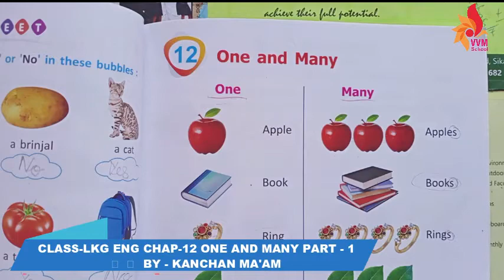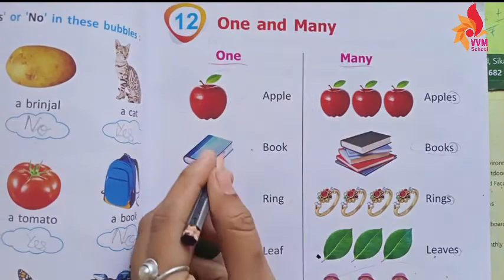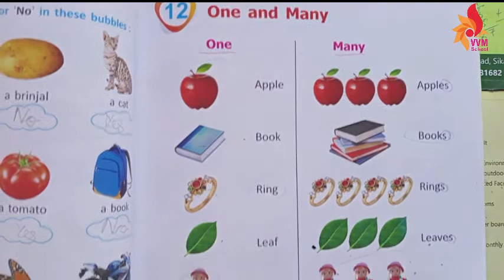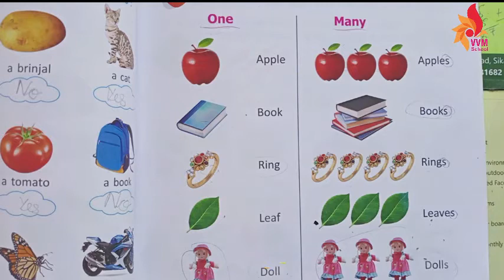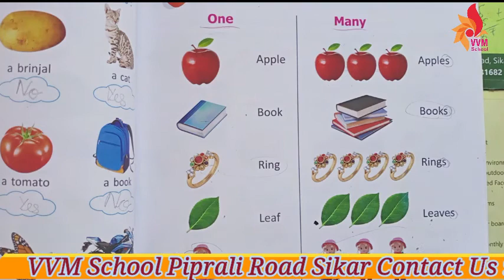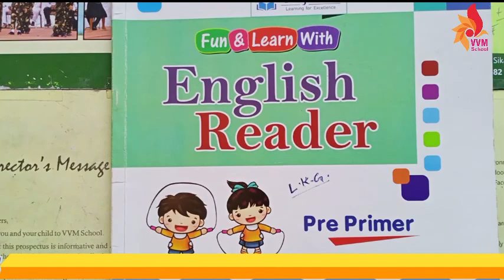CLASS LKG ENG CHAP 12 ONE AND MANY PART 1